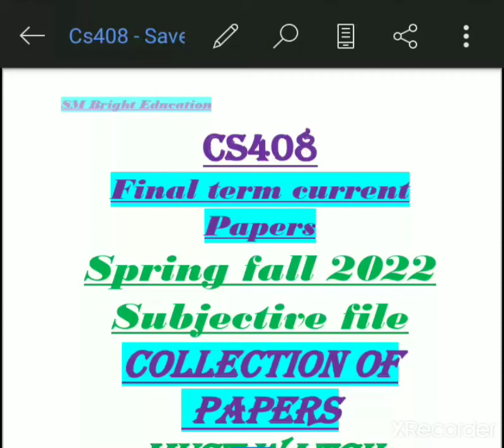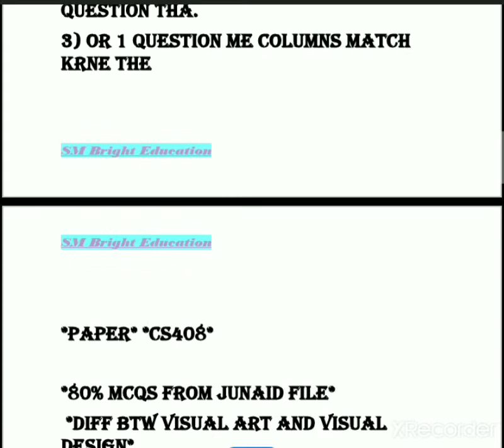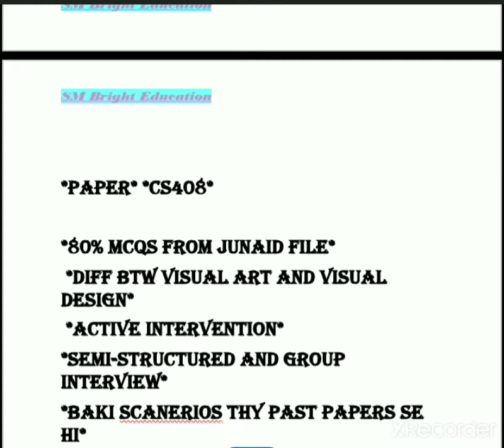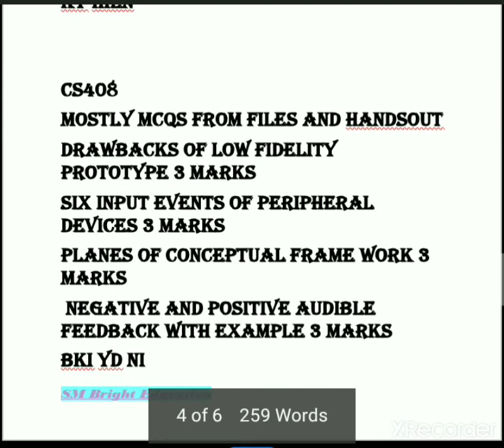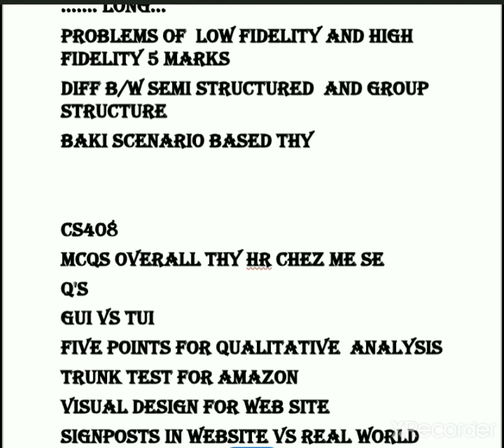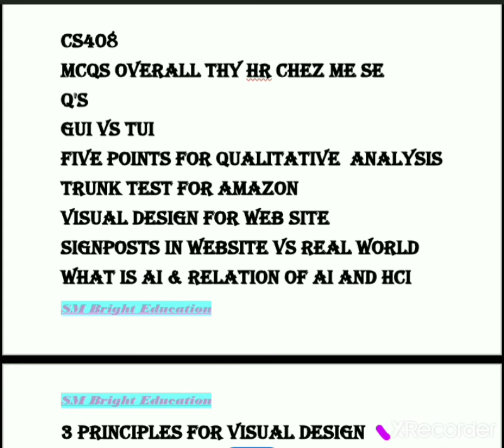Cs408|| Final term current papers 2022||Final term preparation|| All in one📚